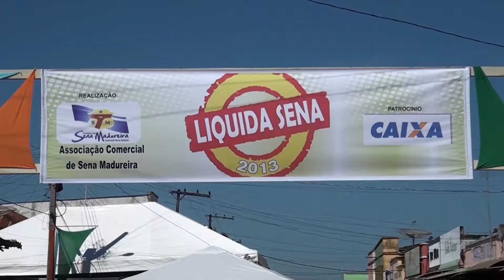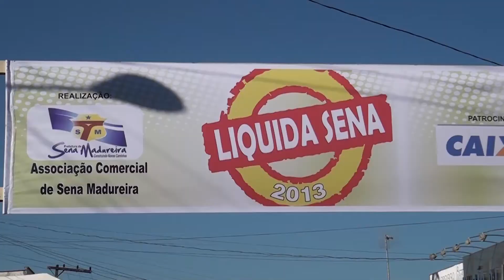LIQUIDA SENA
Para esquentar o comércio de Sena Madureira, o prefeito Mano Rufino através de sua Secretaria de Planejamento criou o Liquida Sena.